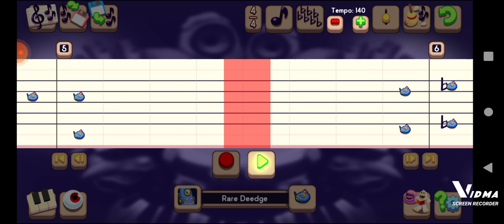My goofy ahh sounds